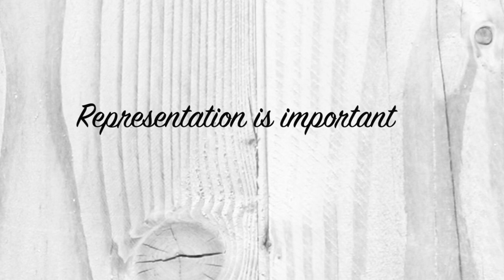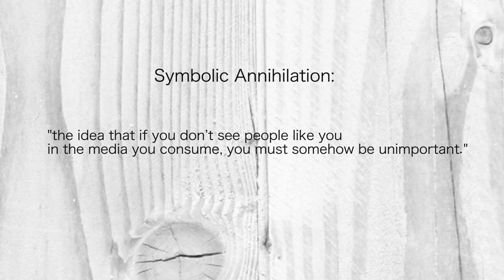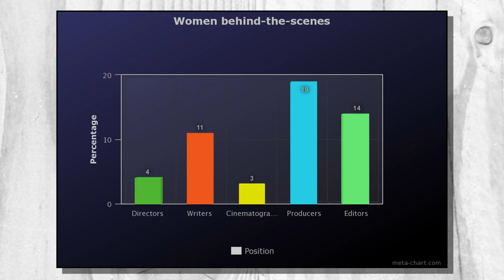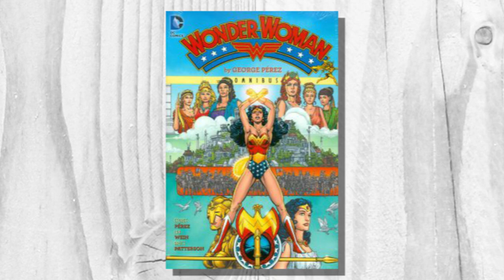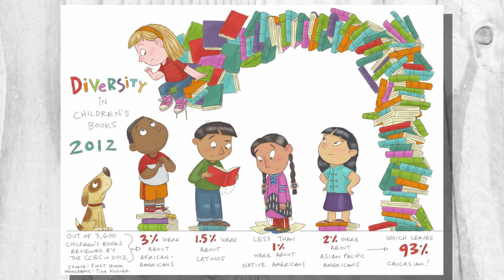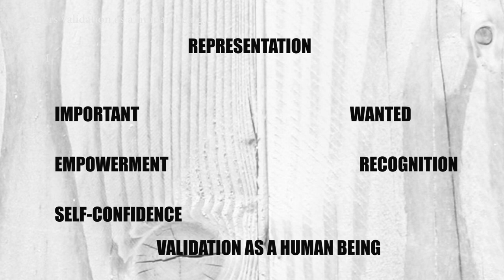Wonder Woman - Why Representation Matters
Wonder Woman is my favourite hero, one of the reasons is because of the representation she provides. Please leave a like as well!